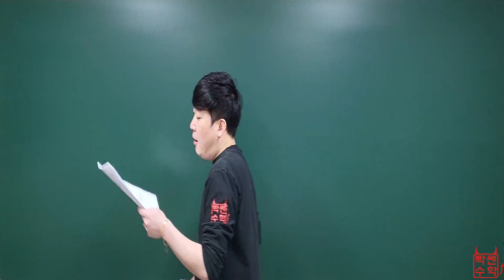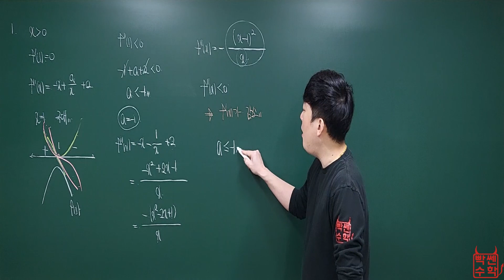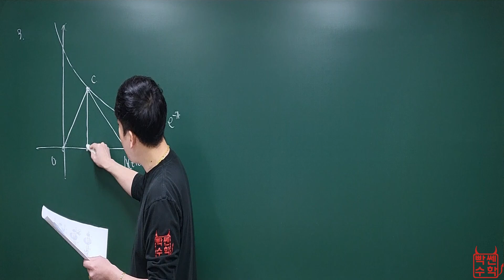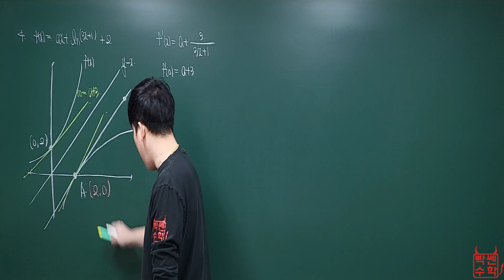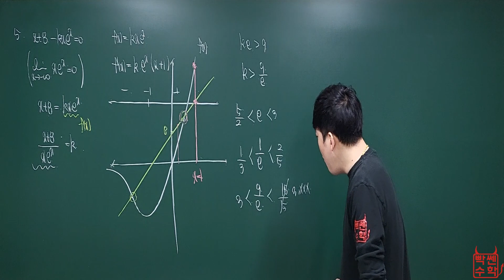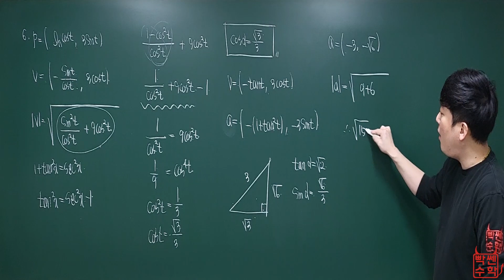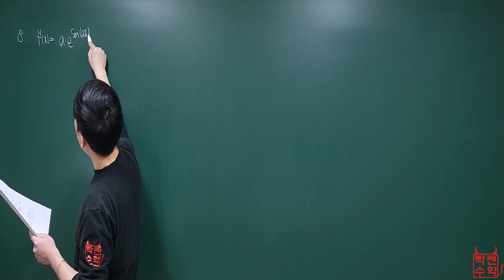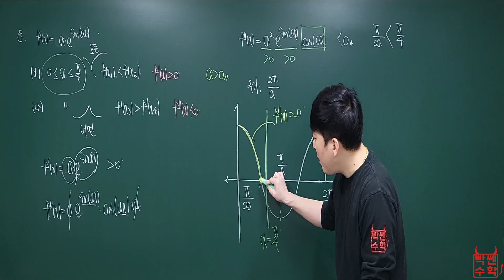[빡쎈수학 동근쌤] 2023년 수능특강 미적분 5강 도함수 활용 문제풀이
1번 [0:00]

2번 [3:42]

3번 [8:03]

4번 [10:36]

5번 [13:04]

6번 [17:16]

7번 [21:33]

8번 [25:05]